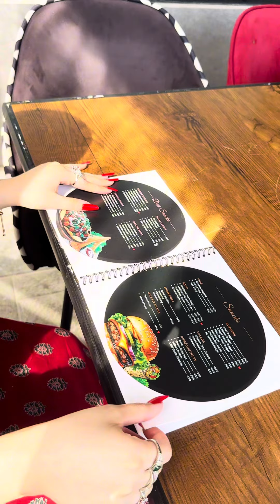Qissa se ho ay🌸